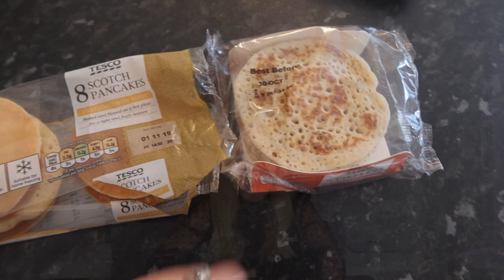OVER 15 FAMILY BREAKFAST IDEAS. ADULTS, BABIES, TODDLERS.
Hey All,

I always get asked for breakfast ideas, these are mainly meals I do for the boys, but I have loads of them myself too. Just adapt them to your taste.

Any questions just shout.

N xxx